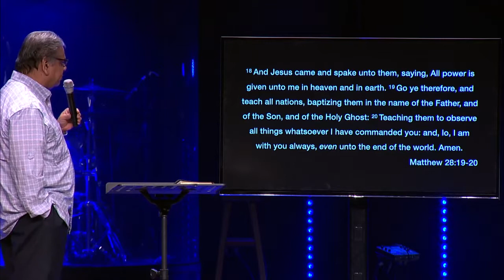Sunday 12-3-17_Espanol